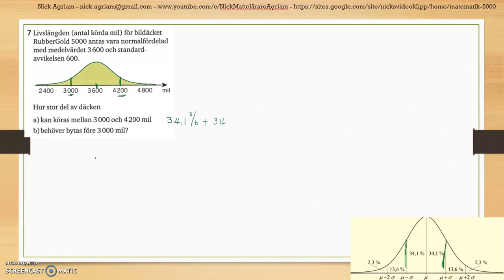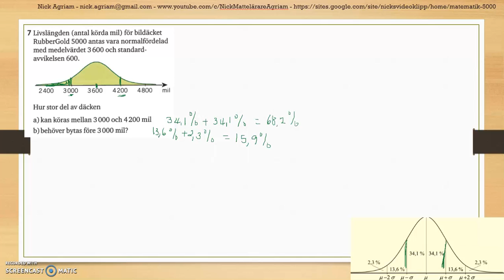Matematik 5000 Ma 2b Kapitel 4 Statistik Diagnos 4 - 7